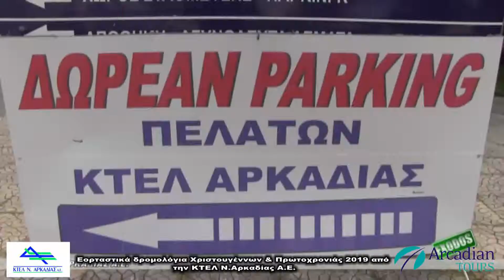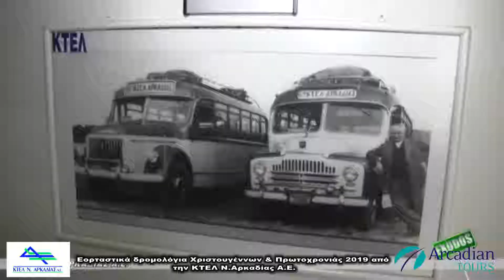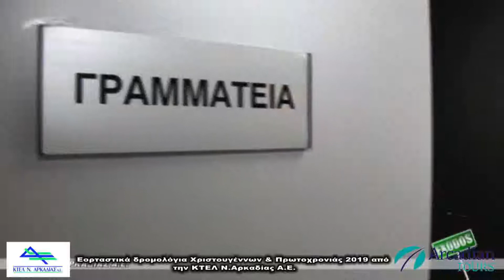ΕΟΡΤΑΣΤΙΚΑ ΔΡΟΜΟΛΟΓΙΑ του ΚΤΕΛ Ν ΑΡΚΑΔΙΑΣ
ΑΔΑΜΑΝΤΙΑ ΜΑΖΗ ΕΟΡΤΑΣΤΙΚΑ ΔΡΟΜΟΛΟΓΙΑ ΧΡΙΣΤ.& ΠΡΩΤΟΧΡ.2019 ΚΤΕΛ Ν.ΑΡΚΑΔΙΑΣ Α.Ε